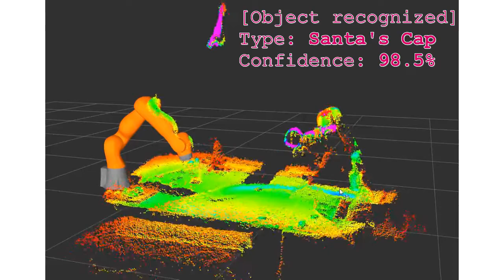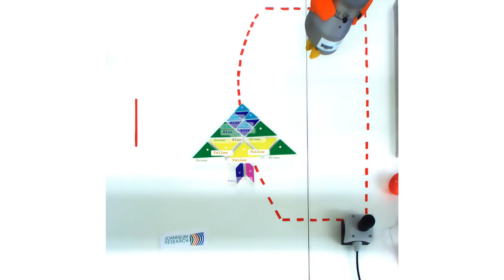JOANNEUM RESEARCH ROBOTICS - Christmas-Video